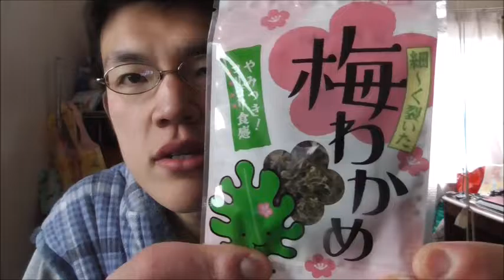体にいいコリ見つけた～ 梅わかめを食べてみた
梅わかめを食べてみました。
コリコリ食感、凄いです。こんなコリなら大歓迎！！